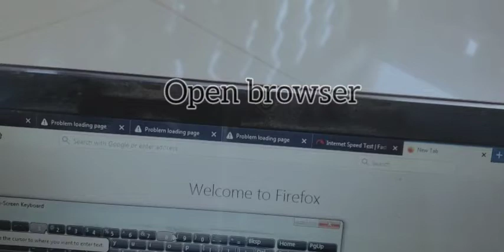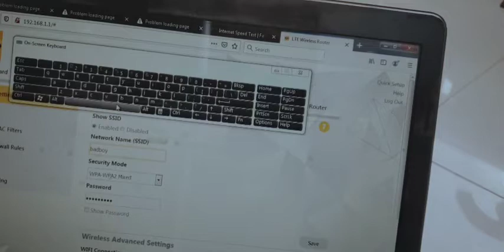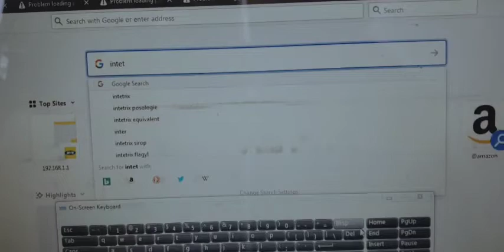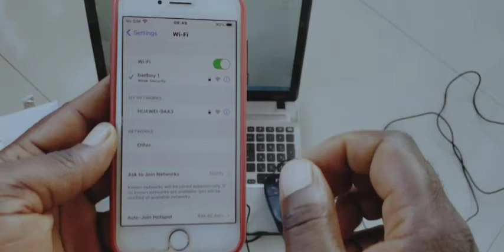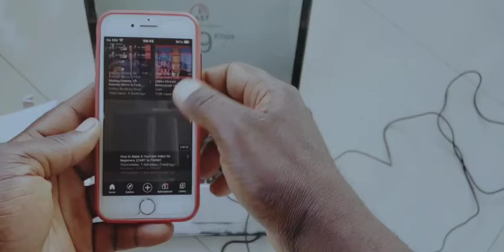(4G MIFI m022) wifi device complete setup Guide